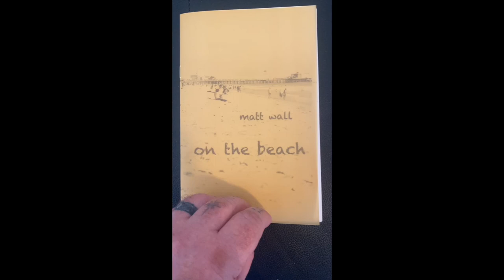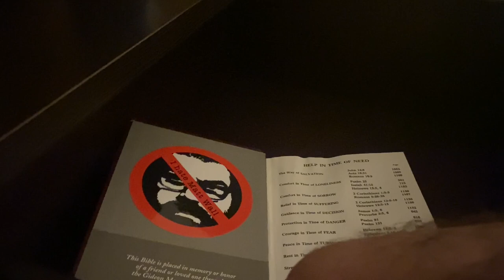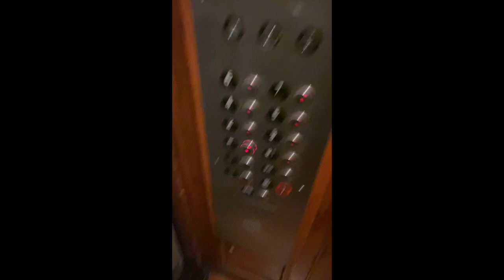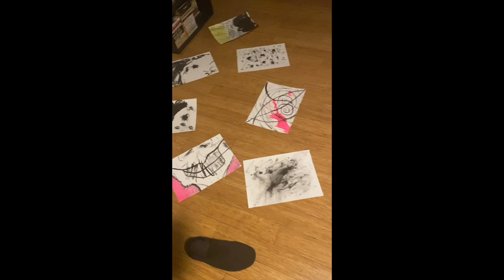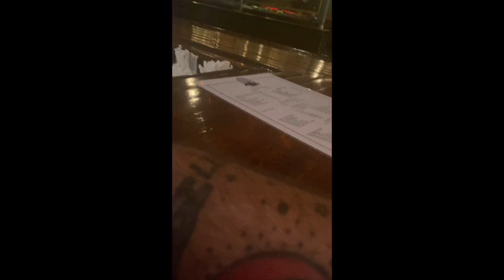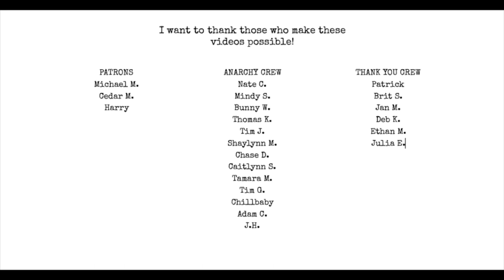Poet Vlog 29 Bloody Mary, breakfast, my writing etc